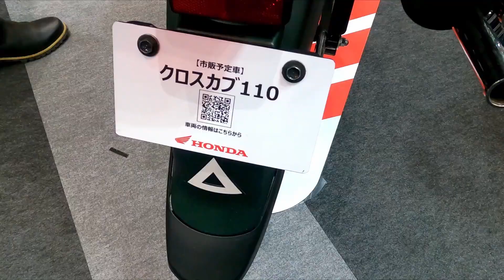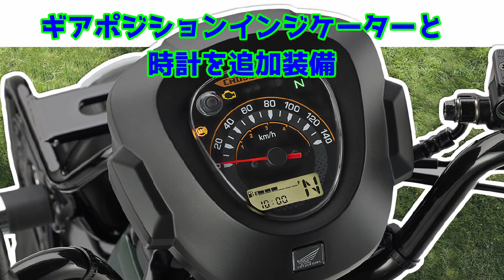【クロスカブ110】2022年モデル(JA60)、どこが変わったのか分かる動画【HONDA】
「街でもアウトドアでも胸がはずむ、軽快さとアクティブさ」クロスカブがバージョンアップ。
ホンダ CROSS CUB 110 2022年モデル 発売日：2022年4月14日
メーカー希望小売価格 クロスカブ110…36万3000円（消費税込）
くまモン バージョン…37万4000円（消費税込）

■2021年モデル(JA45)と2022年モデル(JA60)との主な変更点
・カラー＆グラフィック　４種類
　新色：パールディープマッドグレー、マットアーマードグリーンメタリック
　継続：プコブルー、グラファイトブラック（くまモンバージョン）
・前後キャストホイール（サイズは17インチのまま）
・チューブレスタイヤ
・リアサスペション、キックペダル、ステップ類、
・フロントブレーキディスク化
・フロントのみ作用する1チャンネルのABS（アンチロックブレーキシステム）
・新型エンジン ボア×ストロークは50.0×55.6→47.0×63.1へとロングストローク化
・最大トルクは0.87→0.90kg-mへとアップ
・平成32年（令和2年）排出ガス規制に適合
・メーターにギアポジションインジケーターと時計を追加装備
・最低地上高は157mm→163mmにアップ
・車両重量：107kg（重量1kg増）
・燃料タンク：4.1L（容量0.2L減）
・燃費：67.0Km/L（距離6.0Km/L増）
・航続距離：274.7Km（距離12.4Km増）

■主要諸元
 HONDA CROSSCUB 110／くまモン・バージョン［2022 model］
・全長1935　全幅795　全高1110　軸距1230　シート高784（各mm） 車重107kg（装備）
・空冷4ストローク単気筒SOHC2バルブ　109cc　8.0ps/7500rpm　0.90kg-m/5500rpm　変速機4段
・燃料タンク容量4.1L
・タイヤサイズF＝80/90-17　R＝80/90-17
・価格：36万3000円／くまモン＝37万4000円
・色：緑、灰、青／くまモン＝黒

まとめ
チューブレス、キャストホイール、ディスクブレーキ、ABS装備となり
悪路での走破性や安全面が向上。
メーターにギアポジションインジケーターと時計が追加され装備も充実。
これほどの変更で２万円アップのみはお得感あります。

●関連動画
【CBX400F】圧倒的CBX400F復活劇！ 昭和CBX400F VS 令和CB400SF TYPE-X【ドレミコレクション】

【2022年】圧倒的ダックス復活劇、実車お披露目、モンキー、ハンターカブに続け【DAX125】

【2022年】CT125 ハンターカブ、C125、クロスカブ、プロ、現行カブシリーズ８種が１分で解る【株主】

【2022年】東京モーターサイクルショーで見つけたカブシリーズまとめてみた！【HONDA】

【2022年】東京モーターサイクルショー カスタム車紹介,CBX400F, Z900RS, クロスカブ等

【バイク事故】初心者ライダー必見、リアルに40Km/hで衝突するとどうなるか【Bike Crash】

※価格情報は税込です。

「まさチャンネル【クロスカブ & X-ADV】」さんより一部映像をお借りしました。ありがとうございます。